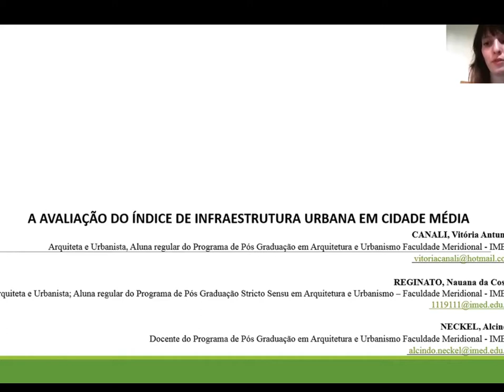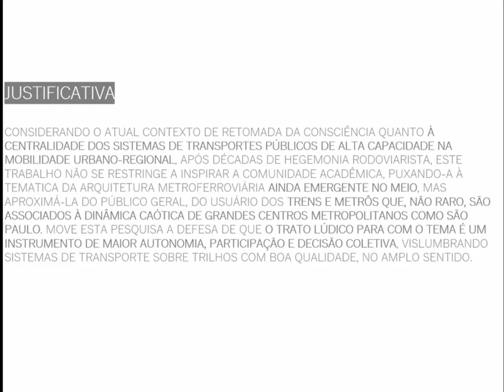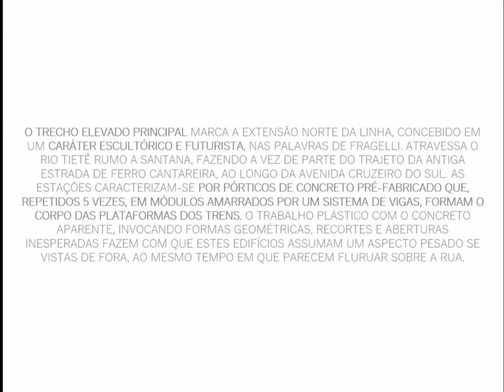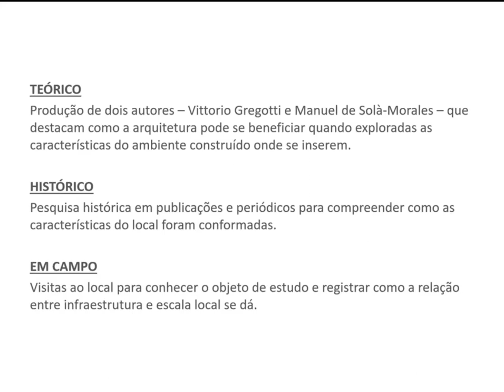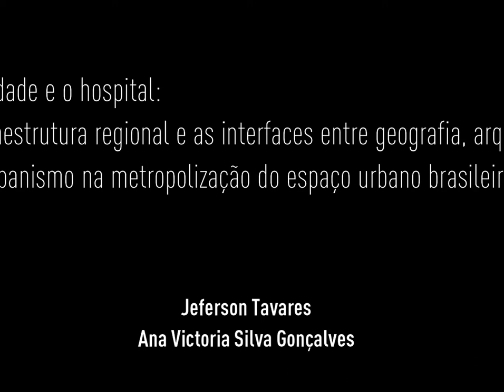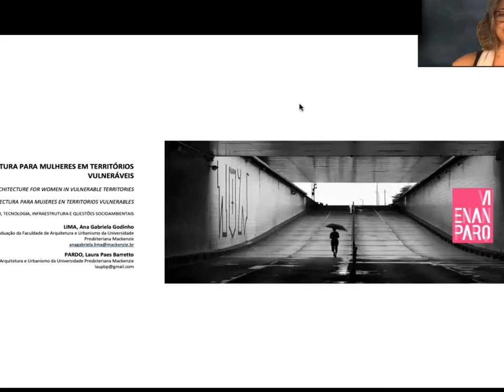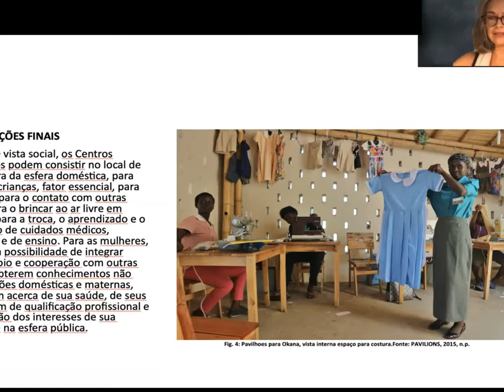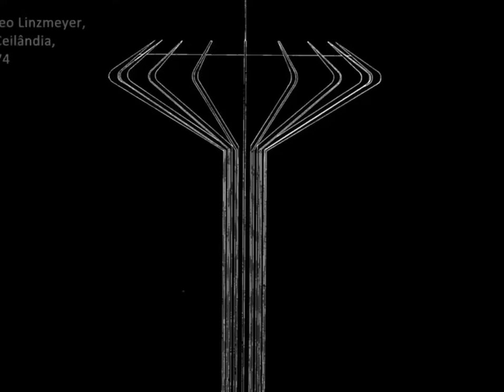MESA TEMÁTICA 34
MT 34 - PROJETO, TECNOLOGIA, INFRAESTRUTURA E QUESTÕES SOCIOAMBIENTAIS: INFRAESTRUTURA
A avaliação do índice de infraestrutura urbana em cidade média
Vitória Antunes Canali; Nauana da Costa Reginato; Alcindo Neckel

O metrô de São Paulo e o desenho interpretativo: estações, tipologias e a cidade em cinco
décadas
Kassio Massaiti Maeda; Bruno Andrade de Figueiredo; Flávio Marcondes

A arquitetura da estação Sumaré do metrô de São Paulo e a relação com seu entorno urbano
Rodrigo Morganti Neres

A cidade e o hospital: infraestrutura regional e as interfaces entre geografia,
arquitetura e urbanismo na metropolização do espaço urbano brasileiro
Jeferson Tavares; Ana Victoria Silva Gonçalves

Arquitetura para mulheres em territórios vulneráveis
Ana Gabriela Godinho Lima; Laura Paes Barretto Pardo

Torres de Água no Século XX
Tiago de Oliveira Andrade; Francisco Spadoni

Para acesso aos ANAIS das Mesas Temáticas do Eixo Temático 2